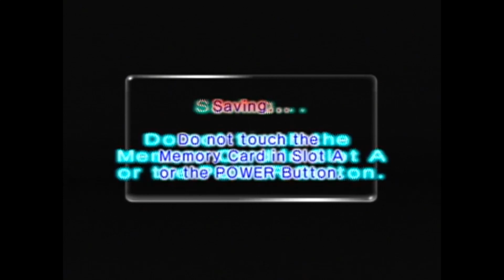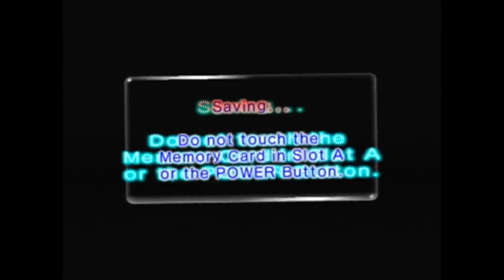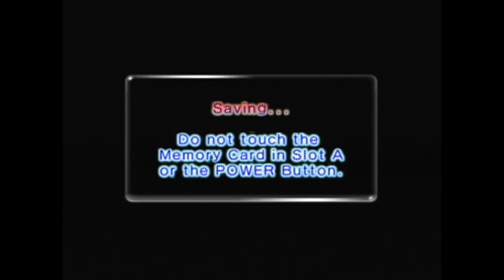Pik 2 Min (Part 1)